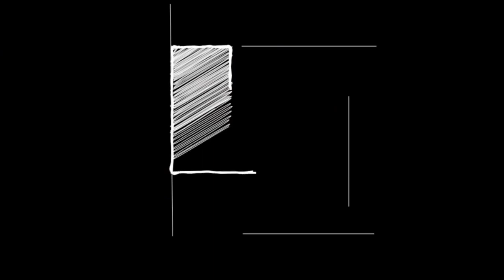АМЕРИКАНСКИЙ Пенсионер: КАК выЖИТЬ на ПЕНСИИ в США? Реальная ЖИЗНЬ в штате ОГАЙО! Часть -1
СБЕР: 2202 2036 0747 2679

Why Leave the USA after 25 Years in Texas? Join Our Journey to Russia! Explore Life in Russia 🌍 Considering Relocation, Visits, or Retirement in Russia? We've Got the Answers! From Seamless Trip Planning to Visa Support - Curious about Russia? Let's Chat! 💕😍